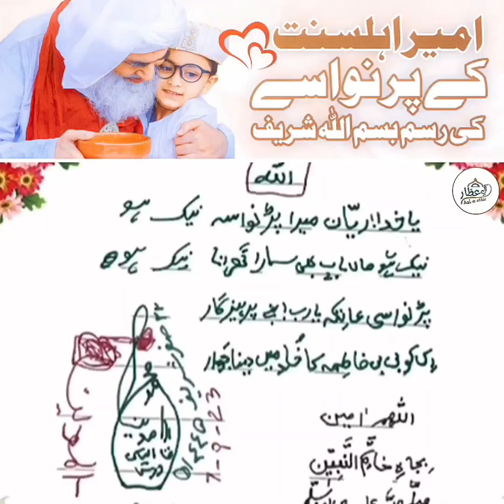Ameer e Ahl e Sunnat ke Par Nawase ki Rasme بسم اللہ